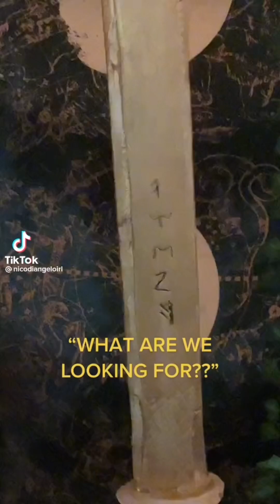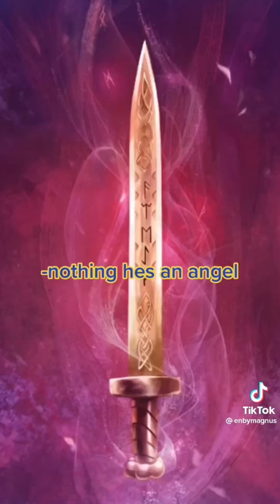Here is a Magnus Chase TikTok comp for you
Idk
I read all the books go read them please